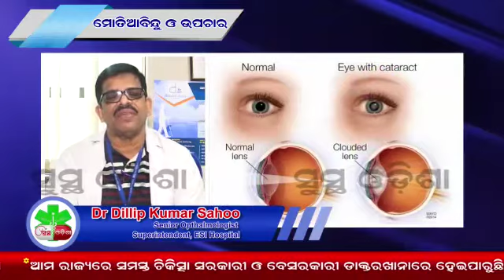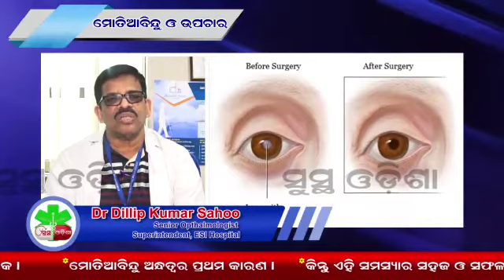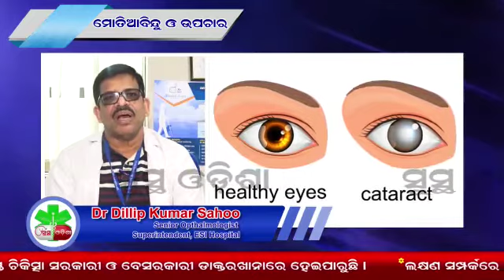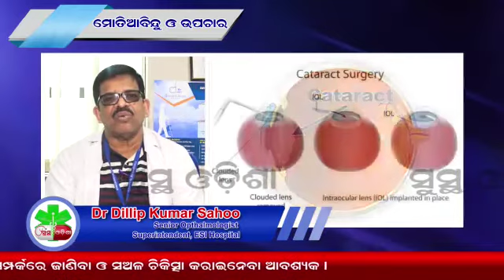Cataract|Reversible Blindness|Treatment|Govt Schemes|Doctor||||||Dr Dillip Sahu|ESI Hospital|BBSR